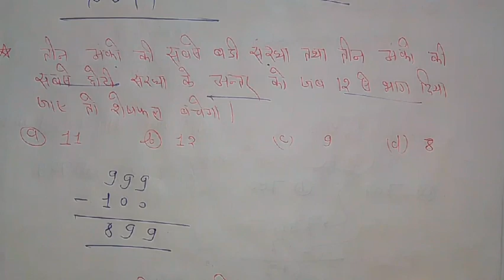Crack CTET Exam 2023-24 with Expert Math Practice Set by Teaching with Vivek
ctet2023 mathforallexams mathforcompetitiveexam bssc_merit_list bpscresultCTET EXAM 2024math for CTET EXAMmath by teaching with Vivekctet math syllabusctet math classctet math marathon class chandra institute 2023ctet math paper 1ctet math paper 1 by sachin sirctet maths paper 2ctet maths pedagogychandra institute allahabadsuper tet vacancy 2023Bpsc tre 2.0 cut offUp police new vacancy 2023Up police constable new vacancy 2023up police new vacancy 2023uptet 2023 notification kab aayegaCtet admit card 2024